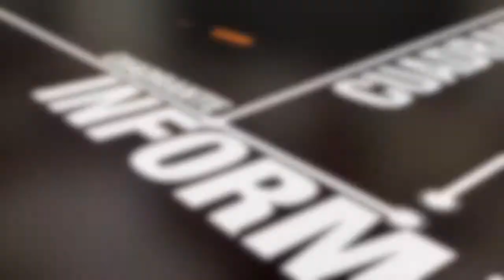PANISTAS SE SUMAN AL PROYECTO DE MARIELA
Ex líderes y militantes del Partido Acción Nacional (PAN) del municipio de Tecámac, se sumaron este día  a favor de la  campaña para la candidata a la Presidencia Municipal por el partido del Movimiento de Regeneración Nacional, Mariela Gutiérrez Escalante.